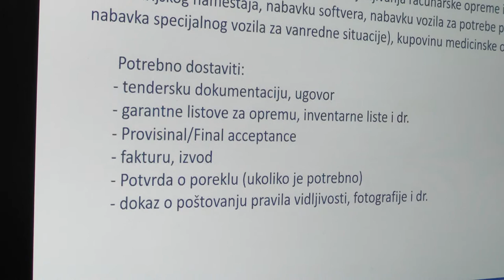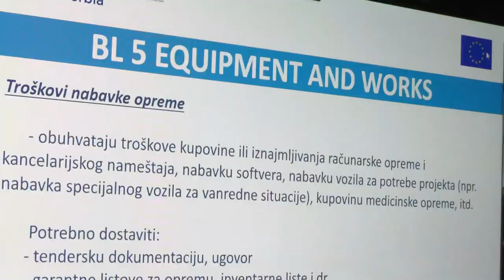PROJEKTI MUZEJA PONIŠAVLJA